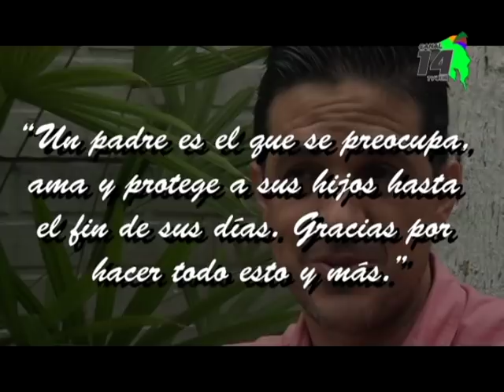Jonathan Durán un padre que quiere que sus hijos sean personas de bien